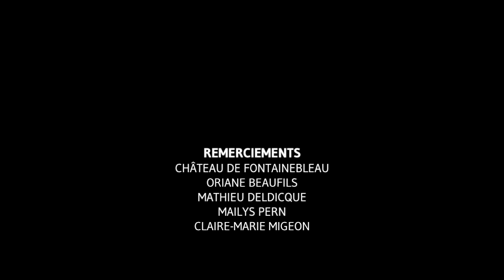[Visite privée] La renaissance de la Renaissance à Fontainebleau (2ème partie)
Si l’état du décor de la salle de Bal du château de Fontainebleau était déjà préoccupant au XVIIe siècle, c'est seulement à partir de 1834 qu'un vaste chantier de restauration a été lancé par le peintre français Jean Alaux.
La restauration de la salle de Bal par Jean Alaux vous est présentée par Oriane Beaufils, conservateur du Patrimoine au château de Fontainebleau, et Mathieu Deldicque, conservateur du Patrimoine au château de Chantilly.

Exposition "La renaissance de la Renaissance. Jean Alaux et la restauration de la salle de Bal"
19 mai - 15 octobre 2021
Château de Fontainebleau